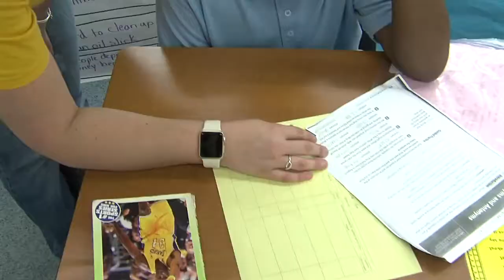TeacherFest 2017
The Palm Beach County School District rolled out the red carpet for 800 new teachers during TeacherFest 2017. Find out what this event is all about, and the qualities these new teachers possess that will make them an asset to the School District.